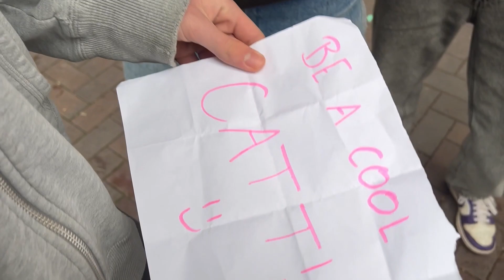The Quest For The Cool Catt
The best Quest-Type video ever made